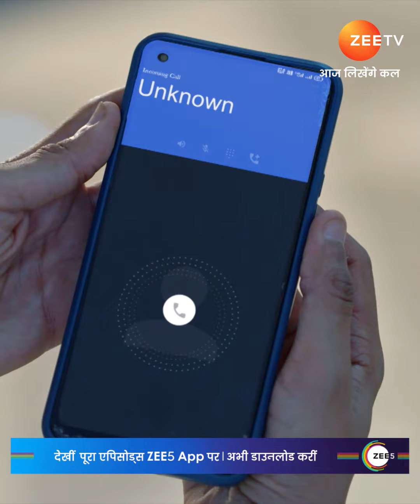Best Scenes | Bhagya Lakshmi | भाग्यलक्ष्मी | Zee TV APAC 8:30 PM SGT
Lakshmi a kind hearted girl, hailing from a middle-class family, strongly believes in helping others, but her life takes an unexpected turn when her fate is tied to Rishi Oberoi, an industrialists son.